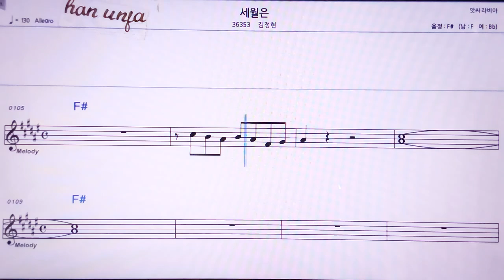💖세월은/김정현 👍MR,노래방, 악보, 코드,Karaoke With Sheet Music